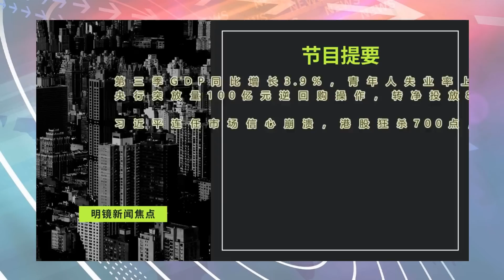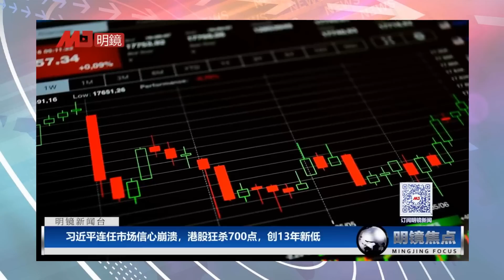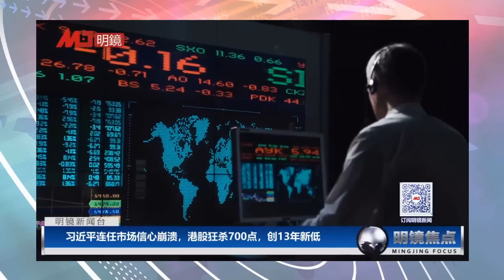习近平连任信心崩溃，股汇双杀同创历史低点；中共新党章不如习意，竟未写入“人民领袖”和“两个确立”；从李克强到李强，中国经济战略将如何转向？∣明镜焦点完整版（20221029）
习近平 中共新党章 二十大*** 00:35 习近平连任信心崩溃，港股狂杀700点创13年新低；中国第三季GDP同比增长3.9%，青年人失业率上升达17.9%

12:35 中共新党章不如习意，竟未写入“人民领袖”和“两个确立”，有损习威严；从李克强到李强，中国经济战略将如何转向？务实、知美官员失势，外界对中国经济感到不安